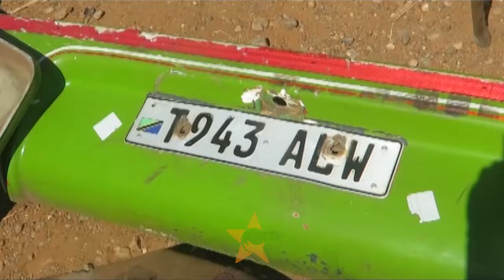AJALI YA BASI LA MVULA EXPRESS-Abiria 50 wanusurika Iramba-Singida